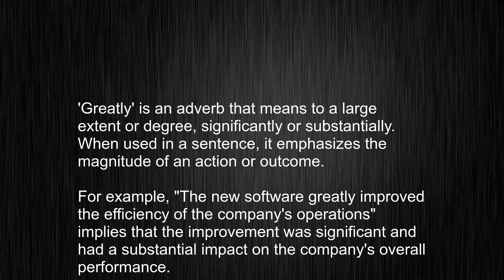What's the meaning of "greatly", How to pronounce greatly?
This video tells you what "greatly" means, how to pronounce it, provides a pronunciation guide and an accurate definition.
   00:00 Pronunciation
   00:22 Meaning

   - What is the meaning of greatly
   - How to say greatly
   - What is the definition of greatly
   - How to pronounce greatly

   Visit our free audio/video dictionary tutorial to learn how to correctly pronounce words/names and to learn their meanings, definitions, just like greatly definition and meaning in Merriam-Webster, greatly definition and meaning in Collins English Dictionary, greatly definition and meaning in The Oxford English Dictionary, greatly definition and meaning in Longman Dictionary of Contemporary English, greatly definition and meaning in Cambridge Advanced Learner's Dictionary, and more.